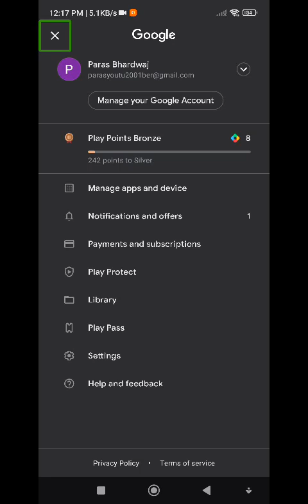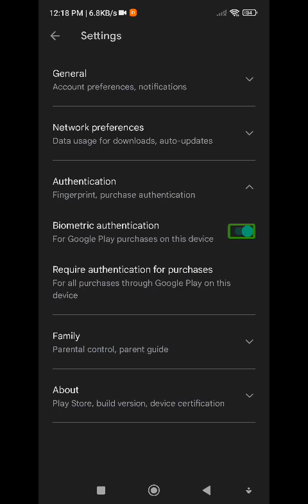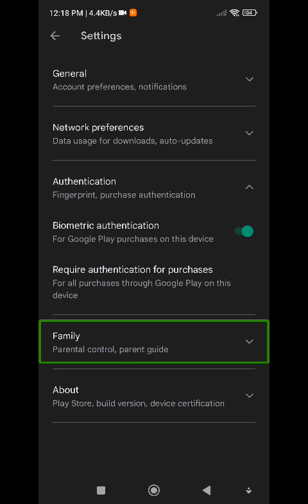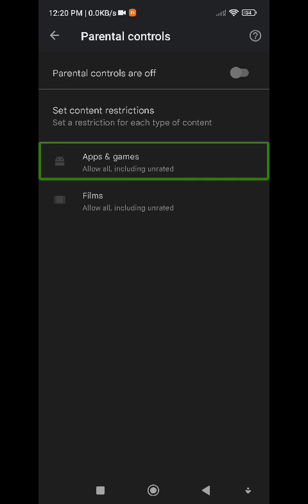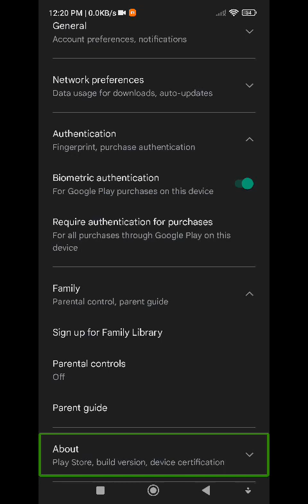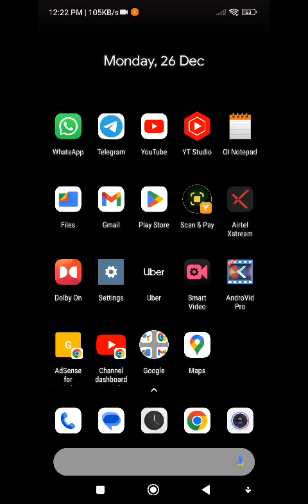very important video don't skip update Google Play Store now top 4 useful Android phone settings 🔥🔥🔥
about this video very important video don't skip update Google Play Store now top 4 useful Android phone settings 🔥🔥🔥 about this channel hello friends my name is Paras this channel provide latest technology videos with TalkBack in Hindi language for blind or visually impaired community so don't forget to subscribe this channel and hit the bell icon for latest technology videos thank you so much